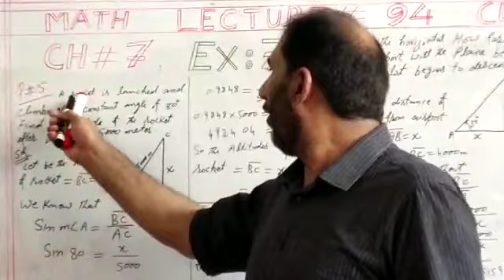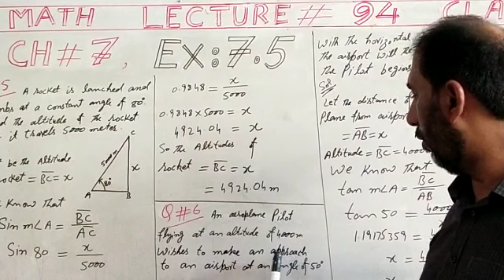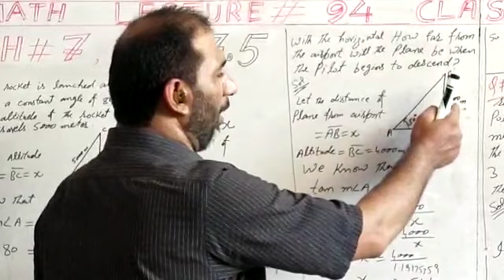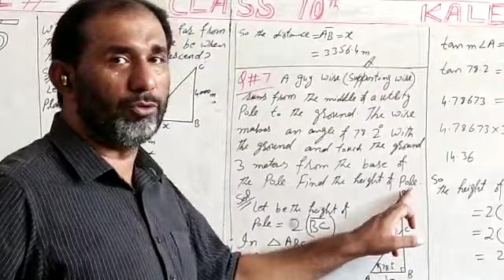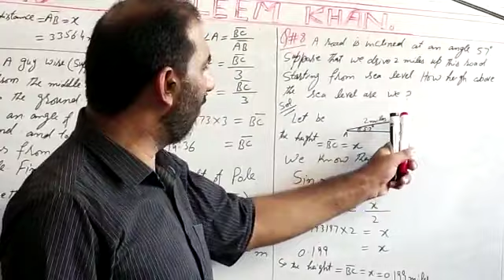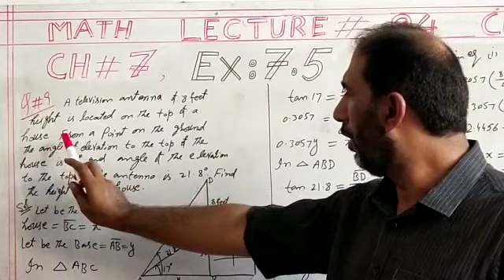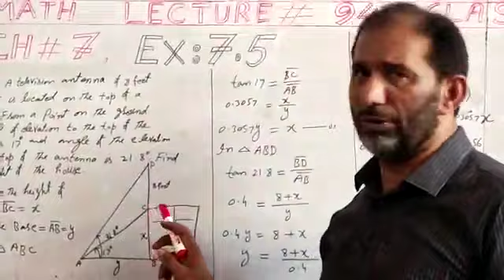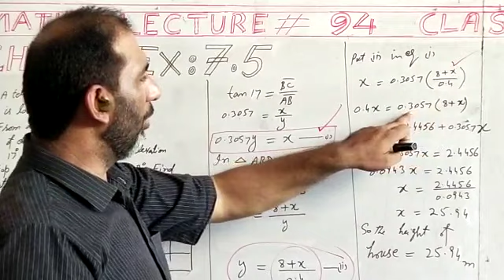ch no.7 exercise 7.5 Q5|10th Math ch no.7 exercise 7.5 Q no.5,6,7,8,9|Trigonometry| ex 7.5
Exercise 7.5  Q5,6,7,8,9  Lecture#94|kaleem khan pataf